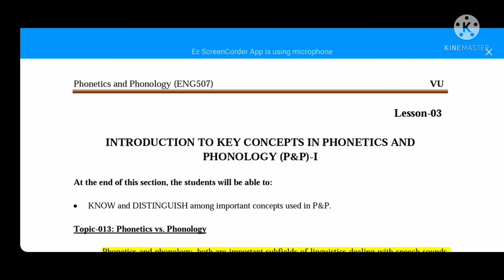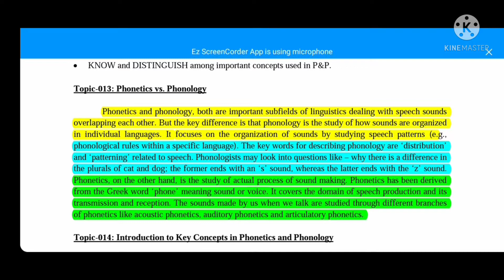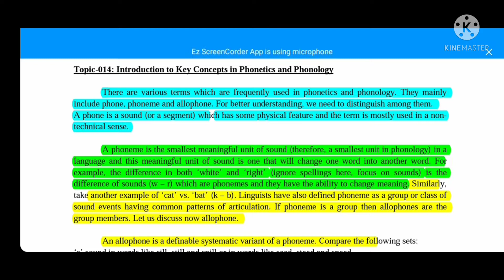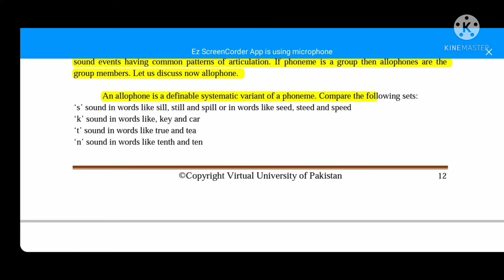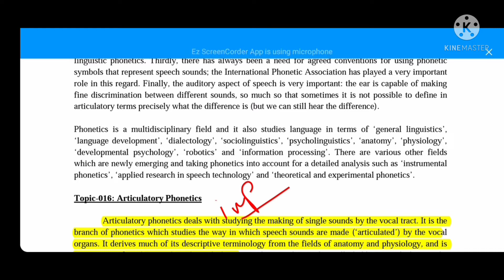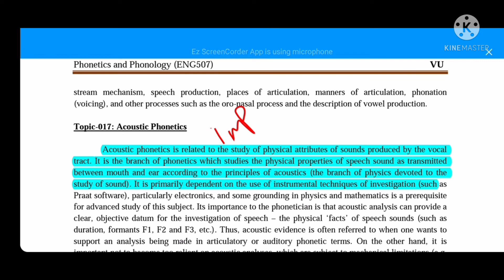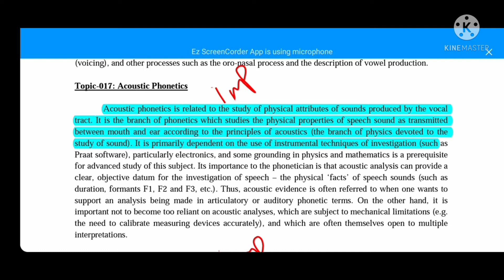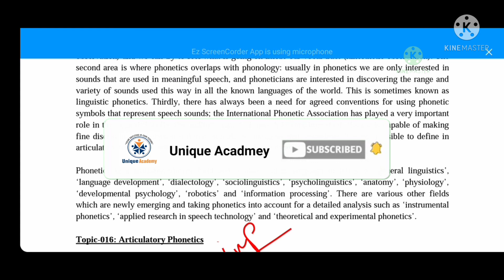Eng 507 lecture 03//Topic 13-18/Short lectures//Phonetics and pragmatic//Vu students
Eng 507 Phonetic and pragmatic//

Short lectures for Vu students//